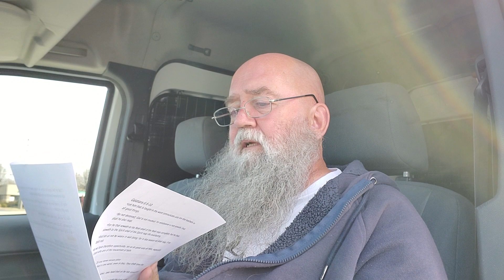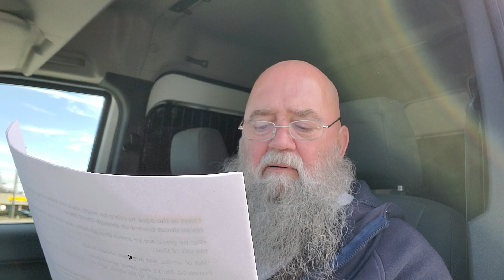Time's are upon us, Be steadfast in Jesus Christ